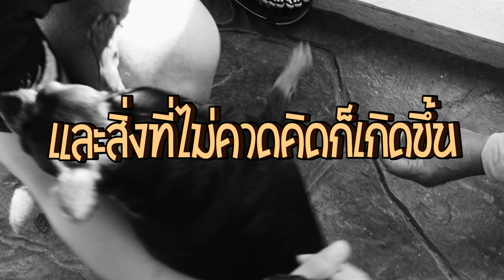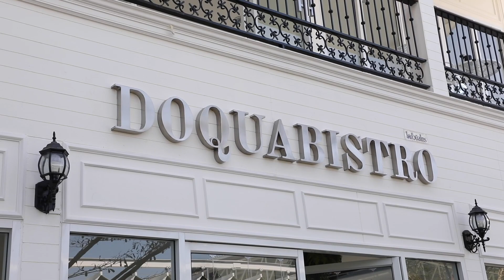ชายกล้ามปูกับหมูช็อคบอล | EP.9 บิ๊กเอ็ม กฤตฤทธิ์ พาช็อคบอลตะลุยสวนสนุกน้องหมา🐶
ชายกล้ามปูกับหมูช็อคบอล EP.9 - อีพีนี้คุณพ่อสุดหล่อ บิ๊กเอ็ม กฤตฤทธิ์ ขอพาลูกสาว "เจ้าช็อคบอล" มิเนเจอร์พินช์เชอร์หมาพันธ์ุเล็ก ไปตะลุยสวนสนุกน้องหมากันถึง Doquabistro สวนน้ำสุนัขที่ใหญ่ที่สุดในประเทศไทย  ตามไปชมคลิปน่ารัก น่ารัก คลิปฟินฟิน ของบิ๊กเอ็มและช็อคบอลกันเลย บอกเลยตัวเล็กแค่นี้แต่หัวใจโตมาก !!

ติดตามชมรายการ “ชายกล้ามปูกับหมูช็อคบอล” บิ๊กเอ็ม กฤตฤทธิ์ กับ ช็อคบอล เจ้าตูบเพื่อนซี้ 4 ขา จะชวนกันไปทำภารกิจอะไร ชมคลิปน่ารักๆ คลิปฟินฟิน ก่อนใคร ทุกวันเสาร์ 4 โมงเย็น ที่ FINFIN Channel บน Bugaboo.TV

👉🏻 Follow me ››
ชายกล้ามปูกับหมูช็อคบอล คลิปน่ารัก